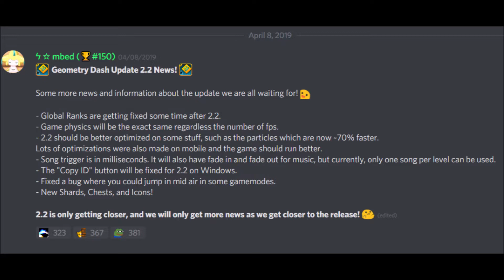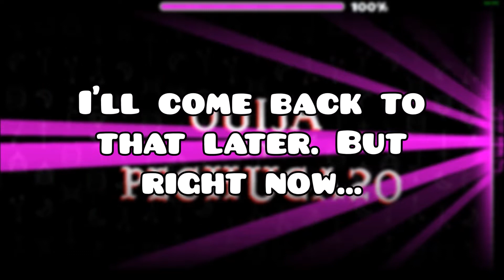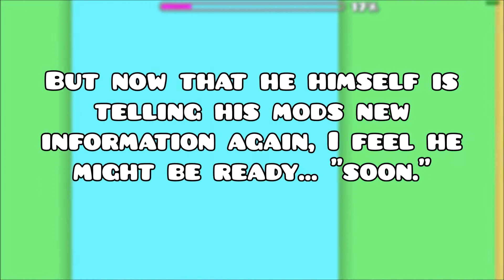Geometry Dash News: GAUNTLETS, 2.2, AND MORE!!!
Today we go into a lot of information about the most information we've got in a week so far. Moderator Mbed posted new information on Discord, I estimate the release date of 2.2 for the third time, and RobTop posts a mysterious photo on Twitter...